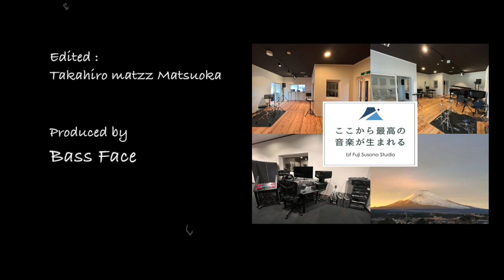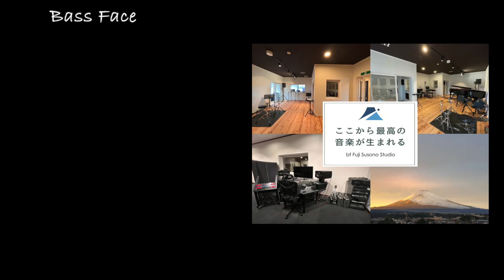♪ Beautiful Love / Mayumi Gondo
Jazz Vocal Recording Session

 Mayumi Gondo (Vocal)
Seiya Matsushita (Piano)
Ken Kaneko (Bass)

Recording Engineer : Ginger Atsu

Videographer : Shindo Kent Shunsuke

Edited : Takahiro Matzz Matsuoka

Produced by Bass Face